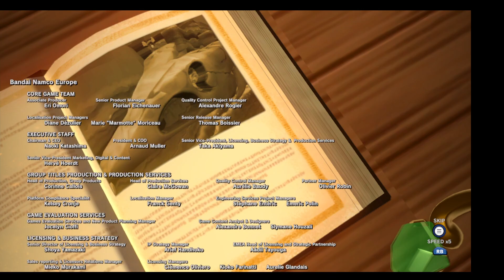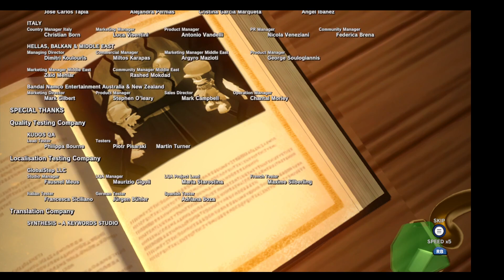Ryu Streams Klonoa: Phantasy Reverie Series - Door To Phantomville - Ending & Credits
Now that we have defeated the final boss, lets sit back to the ending and the credits to this awesome game. I hope everyone looks forward to when I stream the sequel and see you on the next stream.